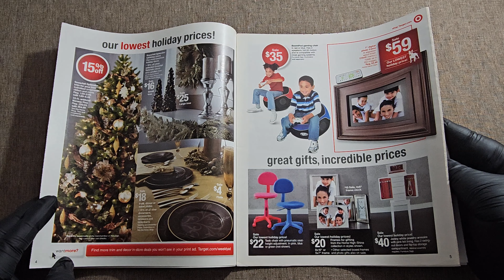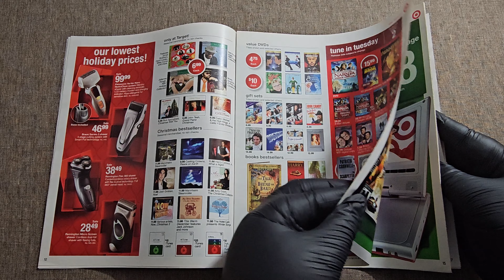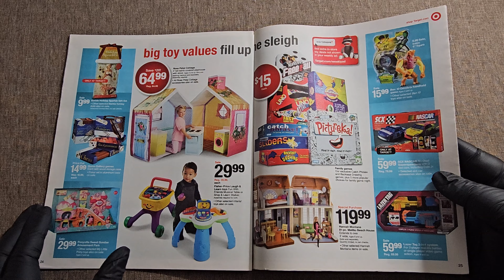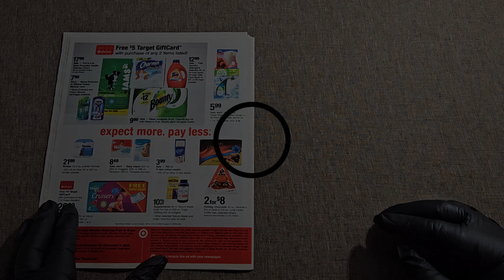Target Department Store Catalog Book! Up To 4K Video Quality!🎄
Target Catalog - 40 Pages - 11/30/2008 🎯

These past prices, may not be the current prices! 🌟

Check our playlist for more Target catalog books!